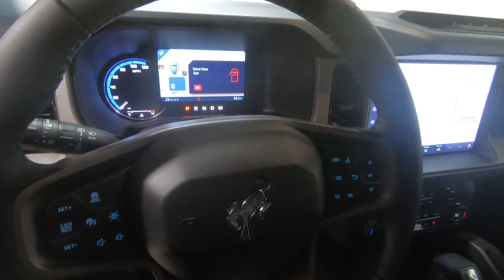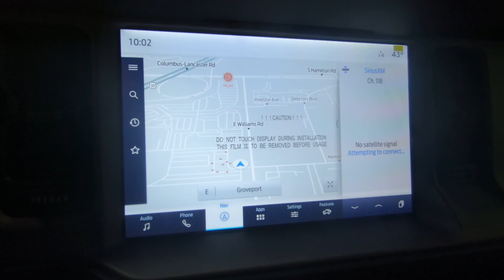New 2024 FORD BRONCO Outer Banks SUV For Sale In Columbus, OH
Please visit Ricart Ford to view this New OXFORD WHITE 2024 FORD BRONCO Outer Banks for sale near Columbus, Ohio.

Stock #: FTR1512

Description:
2024 FORD BRONCO Outer Banks
New 2024 Ford Bronco Suv is For Sale in Columbus, Ohio. This model has a 2.7L EcoBoost V6 engine, Automatic transmission, and is finished in White paint. Whatever questions you might have about this vehicle, you can be certain that our sales advisors can assist you every step of the way. On top of that, our financing experts are prepared to help you find the lease or finance option that is right for you. Find us at 4255 S Hamilton Road in Groveport, OH 43125, servicing customers throughout Central Ohio.